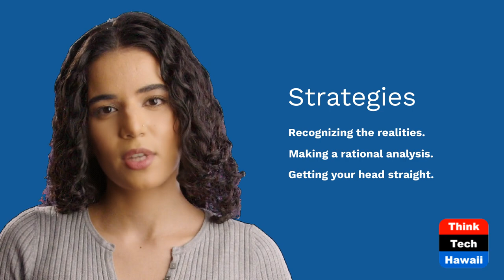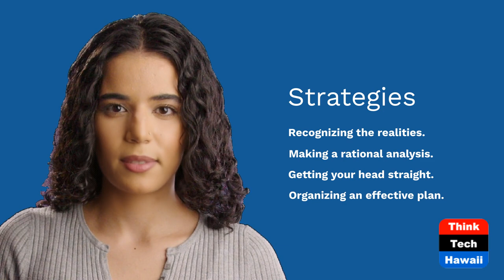Over the Cliff (ThinkTech Commentary)